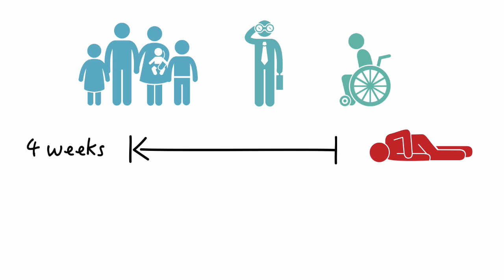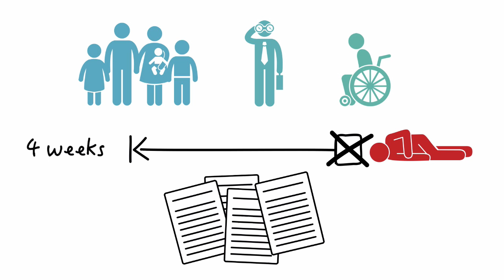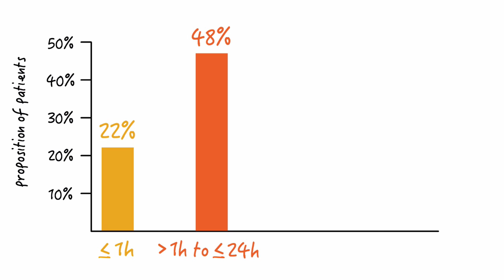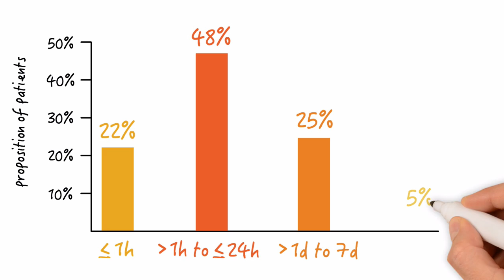Warning symptoms predict sudden cardiac arrest - Video Review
This is a video review of an important recent study by Marijon et al published in the Annals of Internal Medicine in December 2015.

The authors looked at whether sudden cardiac death could be predicted by symptoms preceding the event and if doing something about these symptoms could improve survival.

Their findings are a true revelation. This video provides you with the gist of their study in just 5:30min. Enjoy!